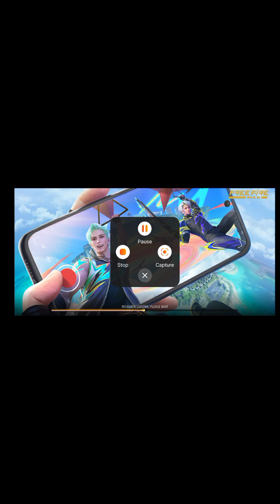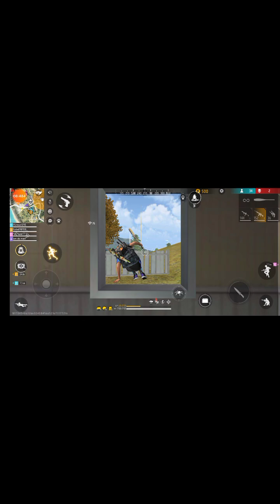free fire game play free download to get it 🤠🤠★@🎭™®